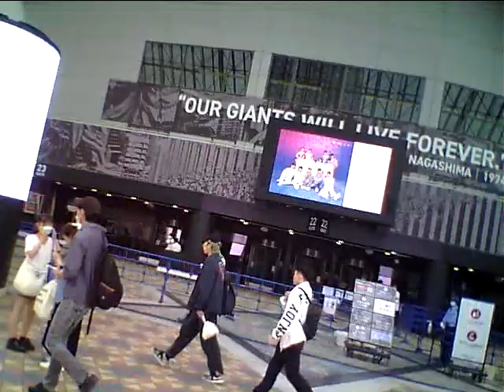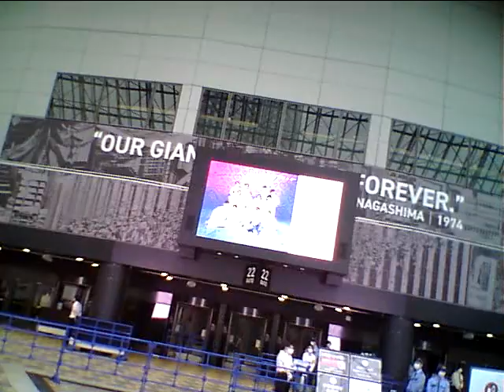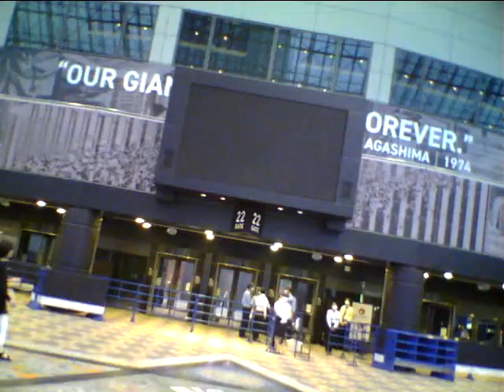Hideo Ishihara Synphony 2023 5 28 TV Asahi Tamori TokyoDome 17Seven Teen AerosmithArmagedon Subaru七夕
Hideo Ishihara Synphony 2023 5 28 TV Asahi Tamori Tokyo Dome 17 Seven Teen Aerosmith Armagedon Subaru七夕 Michael Jackson Anna Tsuchiya Lagoon Miori Mariah Hero チャゲ&飛鳥Say Yes黒柳徹子タモリNHK辺見えみりハリー杉山平塚OSC尾崎豊I love youChage & AskaSay YesアンナsLivin On EdgeSubaruAriana Grande素晴らしい世界を一緒に見ようぜShibuyaTakagi KlarvierBilly JoelPianomanRobinZanderIn This CountryTokyo Big Site Beetohven For Erise Kawai YoshikiSmap北野武草彅剛香取慎吾YamadaDenkiRockySLYChopin Nocturn伊藤英明黒柳徹子有村架純荻野目洋子加藤夏希Rola水沢アリーTGCPrince浅田真央Celine Dion Titanic My Heart Will Go On Love It Aerosmith  miss a thingオードリー春日 綾瀬はるか 及川光博ダウンタウンHarry PotterEma WatsonDaniel池谷直樹ケインコスギ跳び箱北野武Blues Willis加藤浩次高畑藤原紀香清原菜々緒新庄剛Tom CruiseLivin On Edge33真夏の果実涙のキッスSothan All StardsサザンオールスターズOrga Kyurirenko Oblibion KarinaAnna TsuchiyaVoyagerds Kevin Costner宮沢りえ芦根京子Yoshiki X JapanCeline Dion Titanic ArmagedonTom Belenjour Wesley Snyps Charlie Sean Mejour Leagu瀧本美織ソニー山本美月odley HepburnMaddonaJean Claudo Van DamNicolas Cage 鎌倉殿の13人 小栗旬 佐藤 小池栄子 Jurian Moor 黒柳徹子内田有紀尾崎豊I love you Oh my little girl 高島礼子 地井武男 Yutaka Ozaki 百田夏菜子 SLY Clif Hunger I dont want to miss a thing Angel Sylvester Stallone Robert De Niro Jean Leno Ronin Russia Puchin USA Baiden Predident Yamaguchi ロシア プーチン アメリカ バイデン Ukuraina War ウクライナ戦争 Nirvana Kurt Cobain Aerosmith Steeven Tyler Subaru Akiko Yada Love It 織田裕二 矢田亜希子 ダウンタウン 松本人志 潤 原田龍二 上戸彩 岡田将正 浜田 鶴瓶 清野菜名 Miori Takimoto 沢村一樹 寺島進 水谷豊 沢口靖子千鳥ノブ Livin On Edge Eat The Ritch Back In The Saddle Sweet Emotion Michael Jackson Jam Thriller Anna Tsuchiya Voyagerds Sony Lagoon Miori Takimoto Knock Out Boy Amazing Angel Over The Top Robin Zander In This Country Kurt Rassel 土屋太鳳 山田涼介 坂本龍一 Energy Flow Ryuichi Sakamoto 鈴木あみ 鈴木福 99 岡村隆史 松竹 大怪獣の後始末Christen Stuwart Angela Aki Aeon This Love 片岡鶴太郎 おじいちゃんの古時計 Harison Ford Michael Nyman Piano Lesson Nirvana Kurt Cobain Big My Seacret Bach Prelude in C 小林稔二 佐藤藍子 竹野内豊Chopin Nocturn 水谷豊 相棒 反町隆史 広瀬アリス Fuji TV Teppen Piano 久石譲 菊次郎の夏 北野武 Tokio 前田敦子 AKB48 北京五輪 城島茂 松岡 Pianoman Billy Joel  Stalone Over The Top 水谷豊 相棒 Synphony No 9 Coral What You Say NHK オダギリジョー ピアノ絶対音感テスト 国友 よろずや 深津絵里 Ginza Bill  23 Nissan 宇多田光 宇多田ヒカル Xhibision Shiseido 君に夢中 石原英男 TBS 石田ゆり子 ショパン ノクターン Blues ブルース Come Come Everybody Long Beach Tom Cruise Penerope Crus Cameron Diaz Vanila Sky Berlin Take my breath away テレビ東京 Harvey Kaitel Cop Land NHK Shaku Yumiko Ariyoshi Panda Subaru Canon  釈由美子 有吉 Tao Tsuchiya Narumi Yasuda Kouichi Satou Kiyoshi Konoyoru きよしこの夜 Piano Perfect Pitch Test Eric Clapton Tears in Heaven 大磯ロングビーチ 安田成美 佐藤浩市 仲間トオル 吉永小百合 Fujisan Kimigayo 富士山 君が代 小田原城 Odawarajou 富士大石寺 カブスカウト 競歩会2年連続優勝 Shinagawa Nihon TV Giburi Tonarino Totoro Miyazaki Hayao Joe Hisaishi 品川日本テレビ 宮崎駿 となりのトトロ ジブリ Music Roppongi Hills Satomi Ishihara 石原さとみ 石原英男 テレビ朝日ミュージック 六本木ヒルズ タモリ 森田一義 Smap 木村拓哉 Koki Lady Gaga Al Pacino House Of Gucci Keanu Reaves Matrix キアヌ・リーヴス マトリックス Korg Trinity Arashi 嵐 櫻井翔 松本淳 Rolex NHK Shibuya Marui 丸井 D&G Modi Tower Records Michael Jackson Prince 渋谷タワーレコード マイケル・ジャクソン プリンス Grand PianoTBS Love It Akiko Yada Piano Perfect Pitch Test Sony Play Station ソニー Fuji TV Dragon Hi Project Kawakita 美しい光と共に歩めば 香里奈 嵐 二宮和也小池百合子フリーター家を買う Utsukushii Hikarito Tomoni Ayumeba Karina Kazuya Ninomiya Arashi Station Tamori相棒水谷豊反町隆史仲間由紀恵石原さとみ中居正広 Smap Masahiro Nakai 河北麻友子 Mayuko Kawakita Shelly シェリー ピアノ絶対音感テスト NHK 紅白歌合戦 Kouhaku Uta Gatsusen Sylvester Coat Dazul 辻堂 Yutaka Ozaki Aerosmith Joe Perry Armagedon Maddonna Holiday ビリー・ジョエル ピアノマン Rizin RenaFirst Love Sothan All Stards Itoshino Elie Elly My Love Namidano Kiss Manatsuno Kajitsu Chihiro Onizuka Getsukou Moon Liggt Memai Ryuseigunさだまさし 星野源 大泉洋 薬師丸ひろ子 天体観測 あいみょん ゆず 清原 尾崎豊 松崎茂 那須川天心 アンジェラ・アキ 宇多田光 宇多田ヒカル サザンオールスターズ 桑田佳祐 Keisuke チャゲ＆飛鳥 鬼束ちひろ 月光 眩暈 流星群 秋川雅史 千の風になって ミーシャ 始まりのバラード はじまりのバラード シルベスター・スタローン ロッキー コートダジュール辻堂 Madonna 光Genji チャゲアス 浜崎あゆみ MJ コロナ 芸能人 英語 One Dierection 光Genji チャゲアス MJ コロナ 芸能人 英語 Alpha 算数 Tamori Angela Aki Tsujidou Coat Dazul Steeven Tyler 辻堂コートダジュール エアロスミス マイケル・ジャクソン セリーヌ・ディオン タイタニック マライア・キャリー工藤静香 本木雅弘 布川 薬丸裕英 Smap 中居正広 木村拓哉 西城秀樹 とんねるず 木梨憲武 石橋貴明浅香唯井上晴美松本明子おりも正夫Alphabet片岡鶴太郎 田原俊彦 ウッチャンナンチャン 内村良光 南原 ローリングストーンズ 加山雄三 君といつまでも 本田翼 乃木坂46 白石麻衣 井上陽水 少年時代 光ゲンジ 諸星和己 ガラスの十代 週刊朝日 アレン・アイバーソン ニルバーナ カート・コバーン Tokyo Girls 小室圭 雅子様 石田ゆり子 小泉小泉進次郎 東京ガールズ  Lee Fine 女性自身 大磯ローソン 東京オリンピック 2021 パラリンピック Pararinpic ベートーベン交響曲第九版『歓喜の歌』大磯ロングビーチ 天皇陛下 Enperror 女性セブン Josei Seven TV Guide 週刊朝日 Shukan Asahi Yamaha Piano ヤマハ音楽院 講師 ピアノ Club A Class A Cotton Club X Royal Chanel Qeen Snack Jupiter Blue Note Tokyo Coat Dazul 辻堂店 Tokyo Dome 東京ドーム 東京スカイツリー 東京タワー NHK Sony ソニー 平塚OSC 平塚OSCFM湘南ナパサ Cineplex 平塚 Sony ソニー United Cinemas iMax Cinema 日本テレビ テレビ朝日 TBS Becky Live B フジテレビ テレビ東京 富士山 東京ディズニーランド Tokyo Disney Land Wowow Star Chanel BS 交響曲 ピアノソナタ 協奏曲 Yamaha Piano ヤマハ音楽院 講師 ピアノ Club A Class A Cotton Club X Royal Chanel Qeen Snack Jupiter Blue Note Tokyo Coat Dazul 辻堂店 Tokyo Dome 東京ドーム 東京スカイツリー 東京タワー NHK Sony ソニー 日本テレビ テレビ朝日 TBS Becky Live B フジテレビ テレビ東京 富士山 東京ディズニーランド Tokyo Disney Land Wowow Star Chanel BS 交響曲 ピアノソナタ協奏曲石原ひでお 交響曲第九番『歓喜の歌』第一巻 テレビ朝日で黒柳徹子さんと！Hideo Ishihara Piano Works